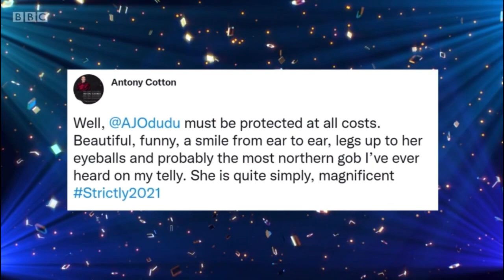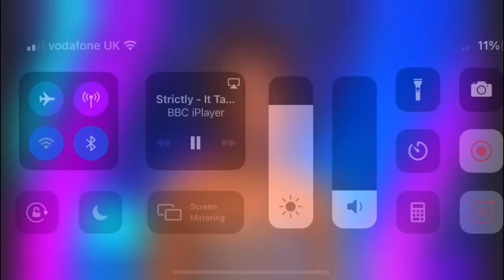AJ Odudu & Kai Widdrington It Takes Two~ Week 1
Kai & AJ chatting to Janette about their dance